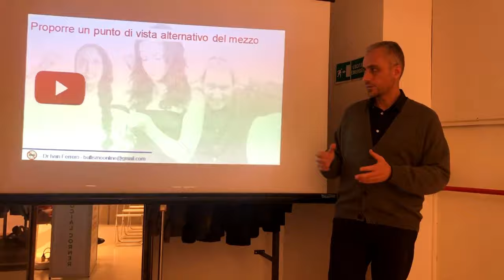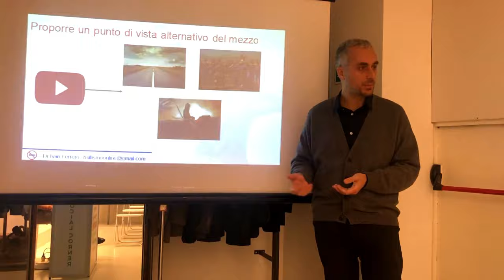Proporre ai nostri figli un punto di vista alternativo del cellulare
Proporre un punto di vista alternativo del cellulare

Il digitale è qui, è destinato a rimanere e a diventare sempre più parte integrante e integrata delle nostre vite e ancora di più delle vite dei nostri figli.

In questo Nuovo Mondo i nostri ragazzi esplorano, sperimentano, si mettono in gioco.
E corrono dei rischi.
Tuttavia vietare l’utilizzo delle App e delle piattaforme per via dei rischi che comportano significa allo stesso tempo impedire ai ragazzi di vivere esperienze che potrebbero essere utili alla loro crescita.

Come possiamo fare?

Qui ti parlo di proporre ai nostri figli un punto di vista alternativo delle stesse App e piattaforme che già utilizzano, al fine di accompagnarli verso un utilizzo consapevole dei loro dispositivi elettronici.